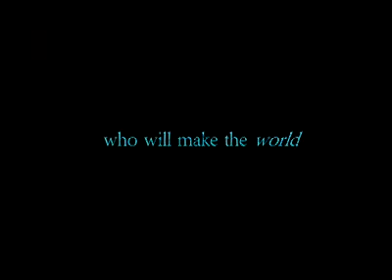Amor Power! teaser A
jaybeecc indiegifilm independent digital comedy